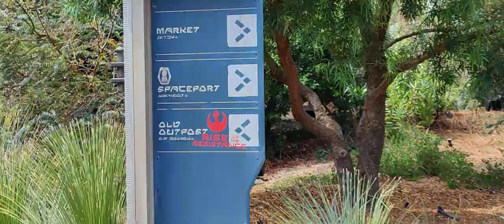[APDF] Disneyland 08.14.21 - 19 Galaxy's Edge 1/3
The attention to detail in the theming of the area is fantastic!